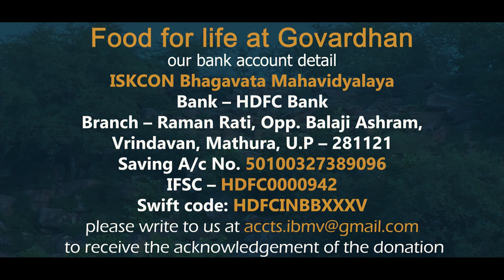17.02.2021 | Food for life